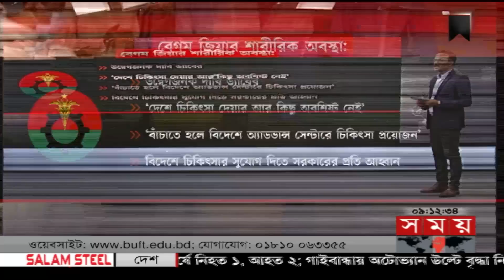বেগম জিয়ার দেশে চিকিৎসার আর কোনো অবশিষ্ট নেই: ড্যাব | DAB | Obaidul Quader | Somoy News Analysis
Somoy TV: t.ly/Se1z
Somoy TV Bulletin: t.ly/iqIq
Somoy Entertainment: t.ly/3dWC
Somoy Sports: t.ly/iASp
SOMOY TV ISLAMIC: t.ly/zU6a

Somoynews.tv: t.ly/Y7ab
খেলার সময়: t.ly/xJ5H
সময়ের গল্প: t.ly/EW3M
এ সময়ের বাণিজ্য : t.ly/m3ir

Groups:
Somoy TV (Official)✅: t.ly/ajiO
Somoy Entertainment✅: t.ly/8CLh
Somoy Business✅: t.ly/4xaJ